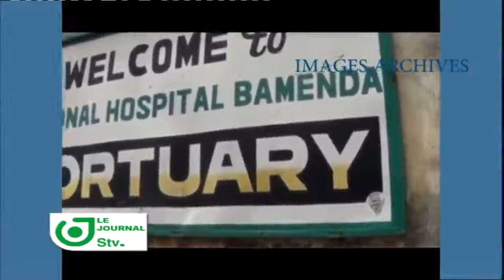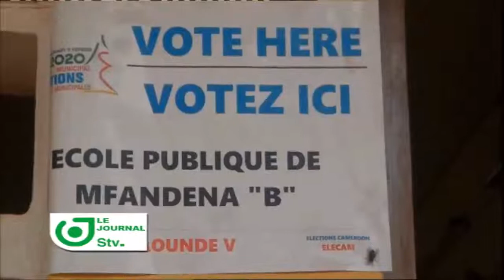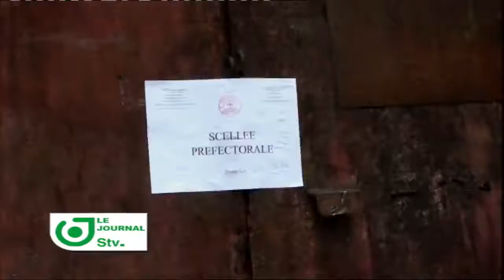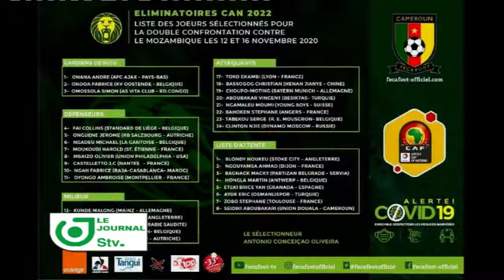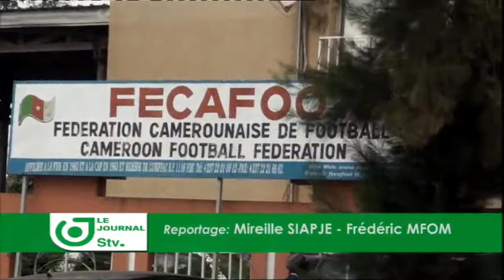LE JOURNAL DU 03 NOVEMBRE 2020 AVEC Oriane Donkeng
Le Journal du 03 Octobre Novembre 2020 sur STV